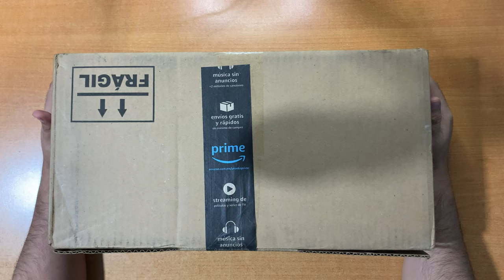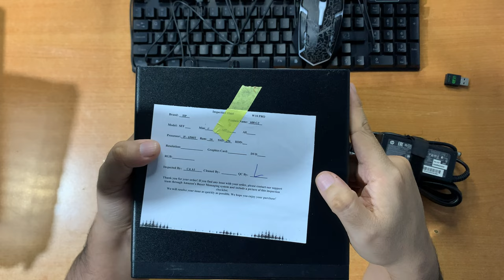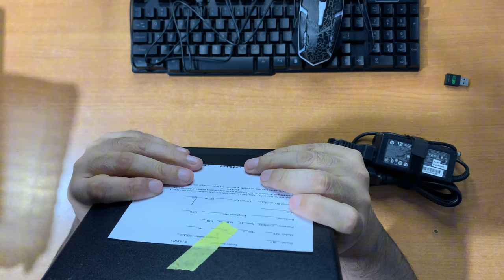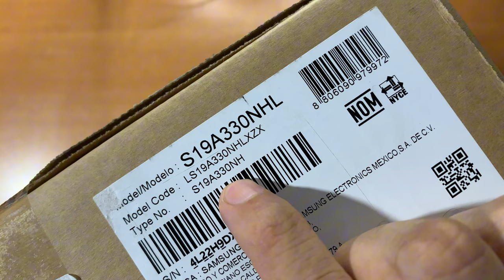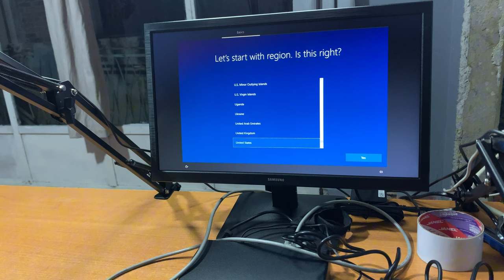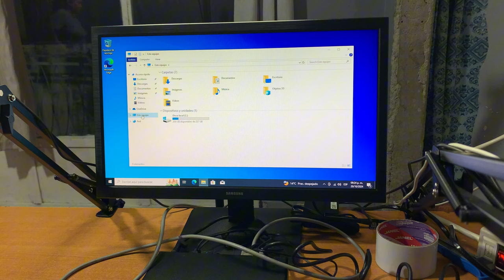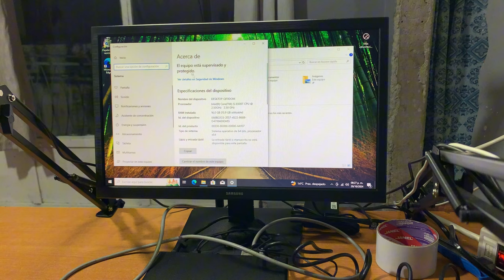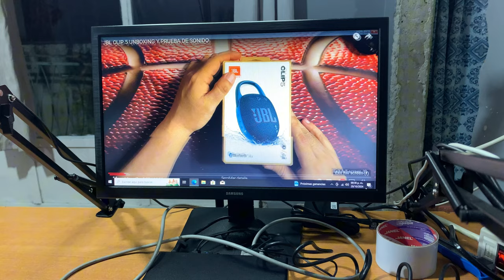PC HP 600 G2 Mini Intel core i5 6500t 16ram 256ssd y Monitor SAMSUNG LED 19¨ LS19A330NHLXZX UNBOXING